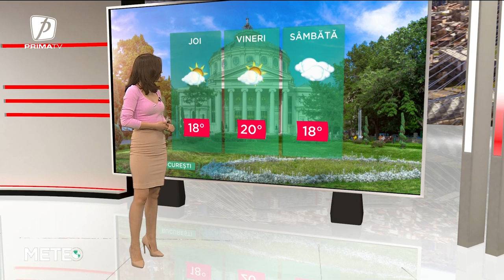VREMEA - 9 MARTIE 2023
METEO - 9 MARTIE  2023